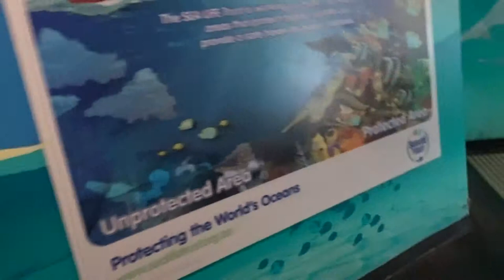SEA LIFE Sydney Aquarium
SEA LIFE Sydney Aquarium SEA LIFE Sydney Aquarium (formerly Sydney Aquarium) contains a large variety of Australian aquatic life, displaying more than 700 species comprising more than 13,000 individual fish and other sea and water creatures from most of Australia's water habitats. Additionally, the aquarium features 14 themed zones including Jurassic Seas, Discovery Rockpool, Shark Walk, and the world’s largest Great Barrier Reef display. Along the way, visitors encounter animals unique to each habitat, including one of only four dugongs on display in the world, sharks, stingrays, penguins and tropical fish, among others.

It is a public aquarium located in the city of Sydney, New South Wales, Australia. It is located on the eastern (city) side of Darling Harbour to the north of the Pyrmont Bridge. It is a full institutional member of the Zoo and Aquarium Association (ZAA) and the World Association of Zoos and Aquariums (WAZA).  The SEA LIFE Sydney Aquarium is split into the following exhibit areas and highlights:

    Jurassic Seas
    Shark Walk
    Shark Valley
    Dugong Island
        Dugong exhibit
    Southern Ocean
        Little penguins habitat
        Sydney Harbour
        Open Ocean Oceanarium
    Northern Ocean
        Great Barrier Reef Oceanarium

The SEA LIFE Sydney Aquarium has distinctly Australian themes and exhibits, which take visitors through the continent's waterways and marine ecosystems. Exhibits cover the rivers of Australia, exploring the Southern and Northern River habitats, as well as the oceans of Australia, through the Southern and Northern Ocean habitats. The complex and fragile nature of Australia's very different and unique aquatic environments is emphasised.

Some of the displays are housed in the main exhibit hall and others are housed in floating oceanariums. Dugong Island and Shark Valley comprise two massive oceanariums, amongst the largest in the world, and have underwater tunnels allowing visitors to examine marine life at close quarters. In the Shark Valley Oceanarium, SEA LIFE Sydney Aquarium houses a large collection of sharks including Lemon Sharks and Grey Nurse Sharks. Some of the sharks weigh up to 300 kilograms (660 lb) and are over 3 metres (9.8 ft) in length.